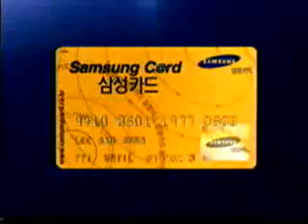삼성카드 TVCF 광고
히딩크편